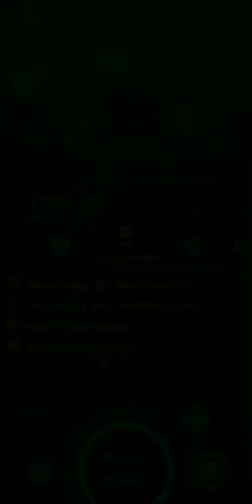Мобильная игра Sky Force для android | dub1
Когда-то давно я в неё играл :) На старых кнопочных телефонах :) А тут, увидел в плей маркете :O Ну и конечно же решил скачать. Ооочень она меня затянула. Долго прокачивал и всё открывал :) Ну и видосик снял. Правда я снял два дубля, и не знал какой лучше, поэтому выложу два :)